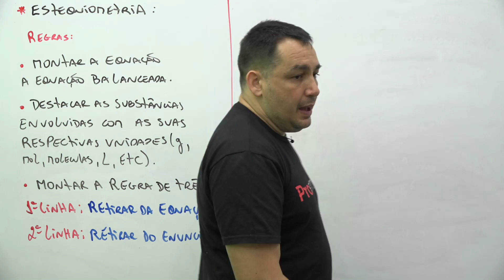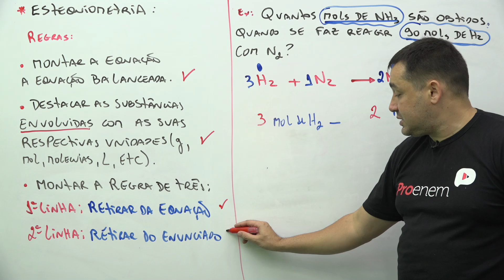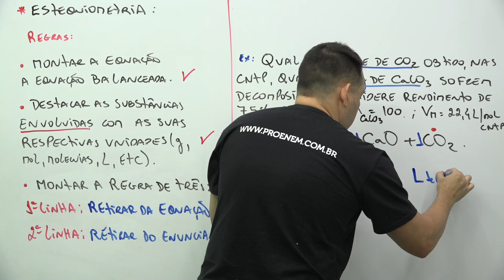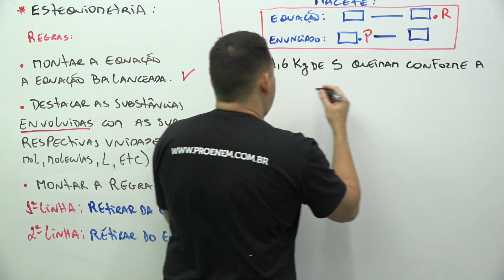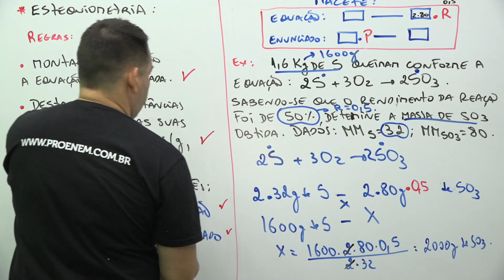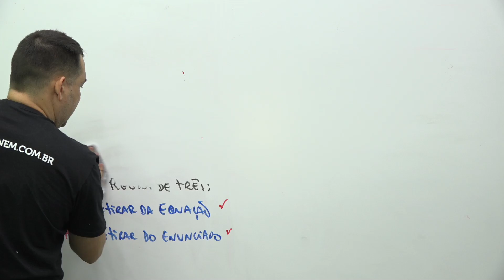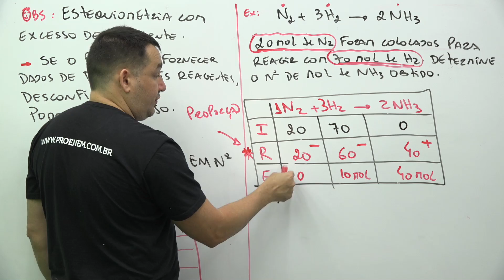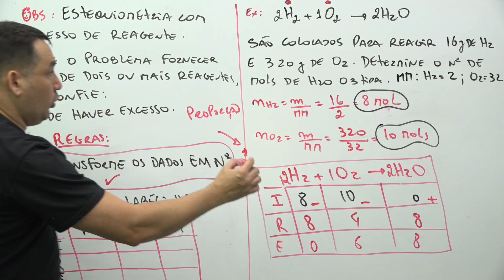Estequiometria | Química | Prof. Luiz Cláudio